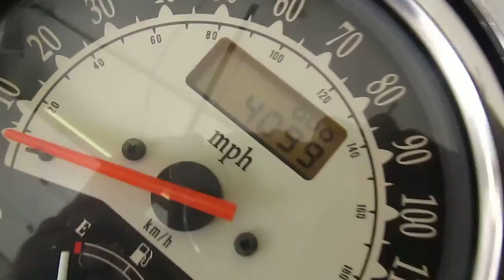2006-(2008) KAWASAKI VULCAN 900 VN900B CLASSIC MOTOR AND PARTS FOR SALE ON EBAY